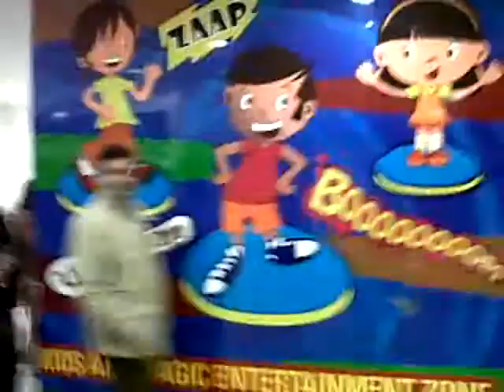Funny Life 3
Funny Life